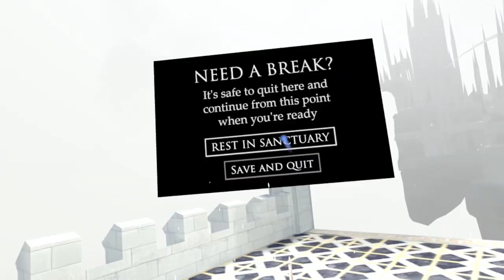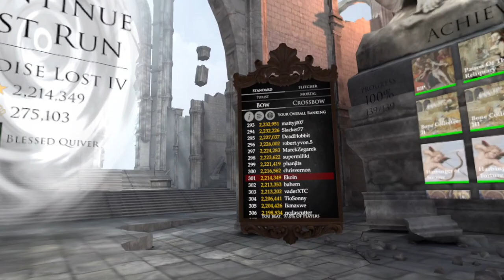In Death Unchained - Summer 2024 - Purgatory IV